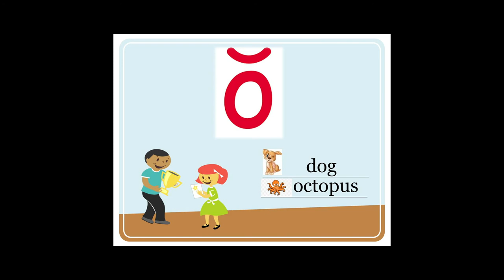Vowel Sounds Long and Short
Short and Long Vowel Sounds. Listen+Echo with Mrs. Avery

Music Box.